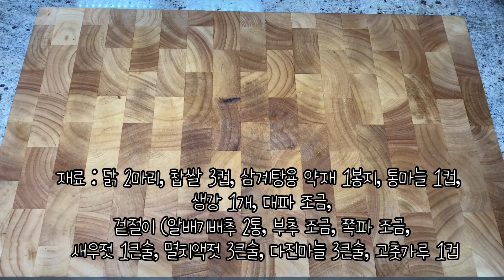복날 보양음식 닭백숙 | 찹쌀밥 | 알배기배추 겉절이 만들기 (chicken Baek-shook with glutinous rice / Fresh Kimchi ) | 백숙 만들기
깊고 진한 국물의 여름 보양식~온 가족의 원기회복을 위해서 준비해보세요.
막상 해보면 생각보다 어렵지 않아요!
말복에는 꼭 해 먹어요~

Detailed ingredients and recipes are listed below (English as well) Please lower the scroll bar.

닭백숙 & 찹쌀밥 & 알배기배추 겉절이

닭백숙과 찹쌀밥 재료 : 닭 2마리 , 찹쌀 3컵, 삼계탕용 약재 1봉지,
통마늘 1컵, 생강 1개, 대파 조금

1. 찹쌀을 물에 씻어 30분이상 불려둔다
2. 닭을 손질한다
엉덩이쪽 꽁지부분과 날개 끝부분을 잘라주고 기름기도 잘라낸다
닭을 반 갈라 뼈에 붙어있는 핏물을 깨끗이 씻어준다
3. 삼베주머니에 불려둔 찹쌀을 넣어주고 잘 묶어준다
4. 냄비에 닭과 찹쌀, 약재, 마늘, 생강을 넣어준다
5. 물 2.5리터를 넣고 중강불에 1시간 끓여준다
6. 찹쌀과 백숙을 꺼내준다
7. 잘익은 찰밥과 국물을 떠준다

알배기배추 겉절이 재료 : 알배기배추 2통, 부추 조금, 쪽파 조금, 새우젓 1큰술,
멸치액젓 3큰술, 다진마늘 3큰술, 고추가루 1컵

1. 알배기 배추를 한장한장 뜯어 먹기좋은 크기로 자른뒤 씻어준다
2. 쪽파와 부추를 잘라준다
3. 믹싱볼에 양념장을 만든다
4. 고추가루 1컵, 다진마늘 3큰술, 액젓 3큰술, 새우젓1큰술을  잘 버무린다
5. 배추를 넣고 살살 잘 섞어준다
6. 쪽파와 부추를 넣어 살살 섞어준다. 세게 버무리지 않는다.

Chicken Soup [chicken Baek-sook] & Glutinous Rice & Fresh kimchi

Ingredients for chicken soup and glutinous rice: 2 chickens, 3 cups glutinous rice, 1 bag of medicinal herbs for samgyetang,
1 cup garlic, 1 piece of ginger, a little green onion

1. Wash glutinous rice in water and soak it for more than 30 minutes.
2. Trim the chicken
Cut off the butt and the wing and cut off the fat.
Cut the chicken in half and wash the blood on the bones clean.
3. Put the glutinous rice soaked in the hemp pocket and tie it up well.
4. Add chicken, glutinous rice, medicinal herbs, garlic, and ginger to the pot.
5. Add 2.5 liters of water and simmer over medium-high heat for 1 hour.
6. Take out glutinous rice and boiled chicken.
7. Serve well-cooked glutinous rice and soup.

Ingredients for fresh Kimchi : 2 bowls of cabbage, a little chives, a little scallion, 1 tablespoon of salted shrimp,
3 tablespoons anchovy sauce, 3 tablespoons minced garlic, 1 cup chili powder

1. Tear off a piece of cabbage, cut it into bite-sized pieces, and wash it.
2. Cut chives and scallion.
3. Make seasoning sauce in a mixing bowl.
4. Mix 1 cup of red pepper powder, 3 tablespoons of minced garlic, 3 tablespoons of fish sauce, and 1 tablespoon of salted shrimp.
5. Add cabbage and mix well.
6. Add chives and chives and mix them gently. Don't mix too hard.